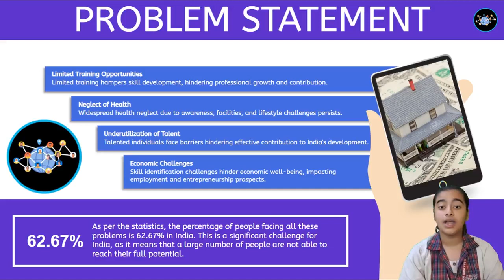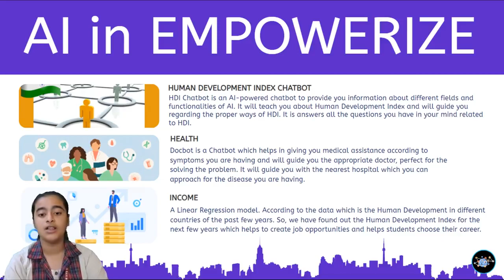On NationalGirlChildDay, meet this Class 9 girl who has developed an AI-led app to help people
On NationalGirlChildDay, meet this Class 9 girl who has developed an AI-led app to help people get empowered and rise - EMPOWERIZE.

Her app is among the top 10 projects under the YUVAi program, focusing on how AI can bring about societal change and positive impact.